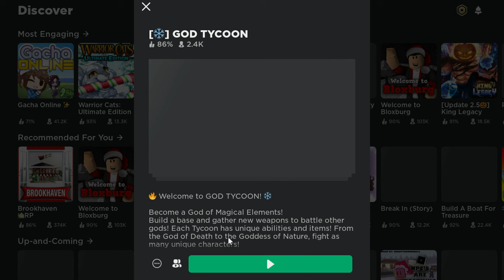I Am The GOD OF DEATH!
I am the god of death in god tycoon. Stay Dope!